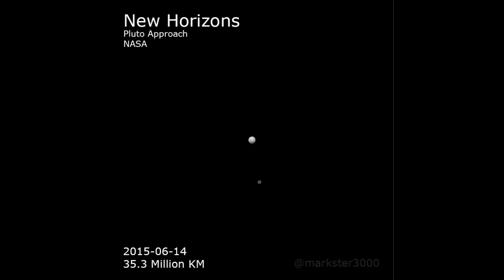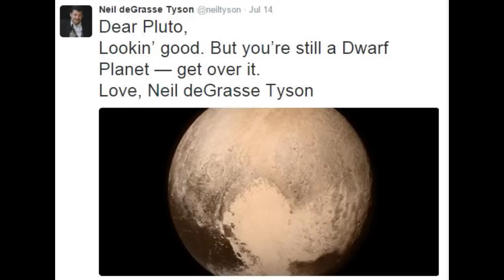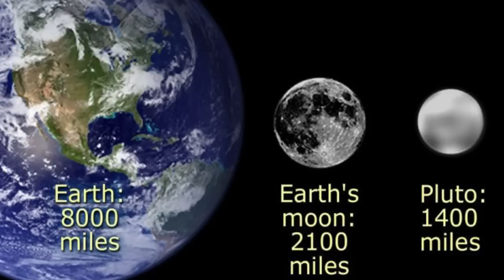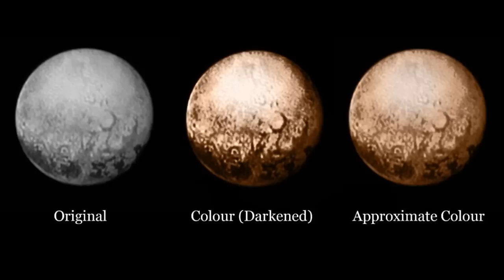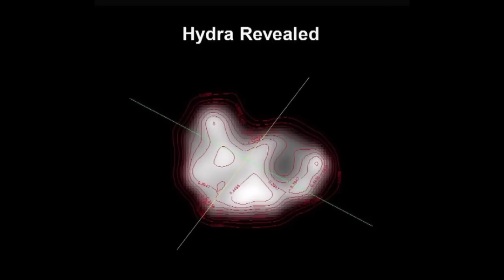The Truth about Pluto. NASA ESA IAU Science Mythology & Imagination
Beware! This video is filled with the hard Truth! Scientists will passionately disagree. Astronomers will reach for their blankey. Folks who still hold the ancient Greek & Roman mythology to heart will cry  blasphemy. And. Some old stuffy muffins may just say "No." and hit the downthumbs button.

The Truth is still the truth.

Everything we really know about our outside of Earth solar system depends on Photographs and/or Imagination. Human Space exploration has been stuck in the mud since 1972. And oh hey look. The Pros have new Photos for you.

Pluto is whatever you want it to be, man or ma'am.

Stay Cool.

T